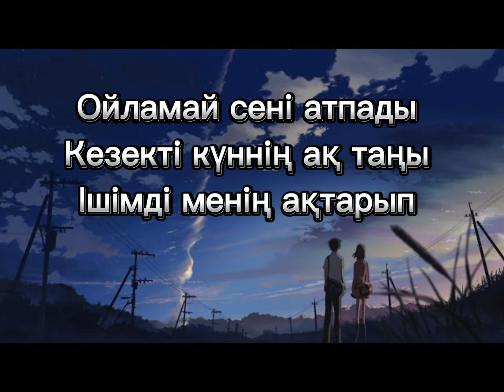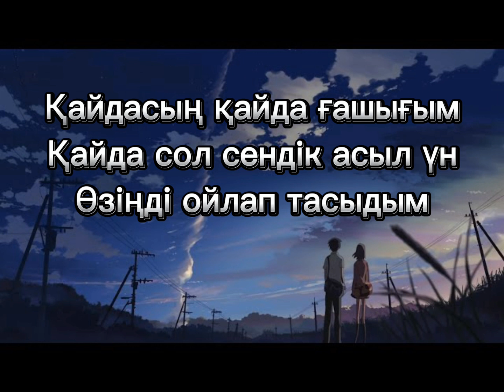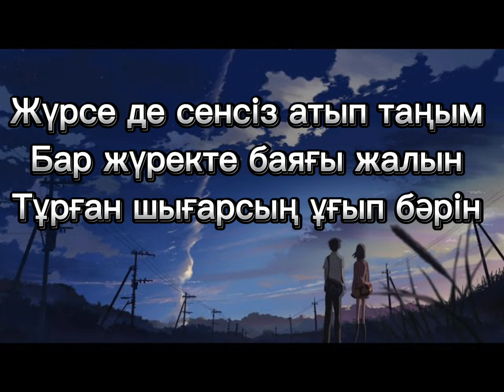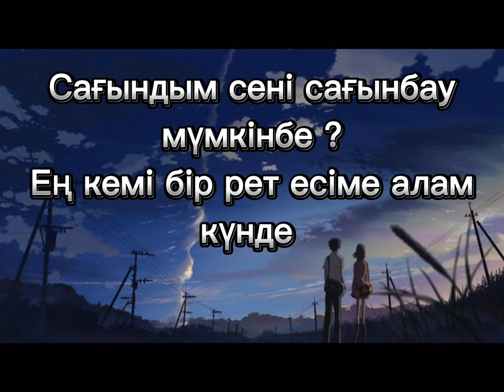Сағындым сені- Қазыбек Құрайыш. мәтін, текст video